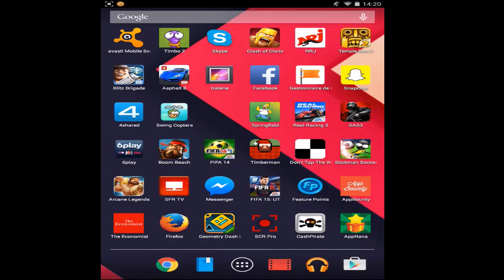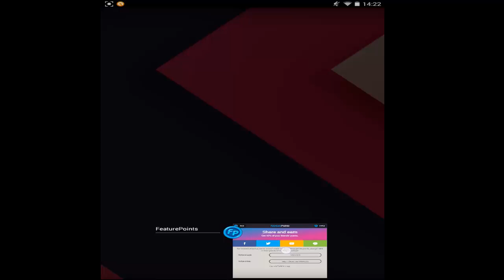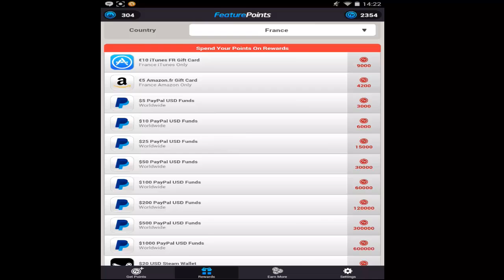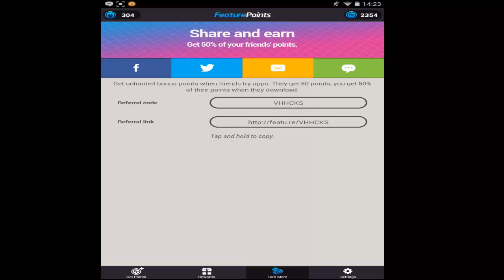[CLASH OF CLANS] AVOIR DES GEMME ILLIMITÉE !!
Bonjour à tous on se retrouve pour une vidéo sur : '[CLASH OF CLANS] AVOIR DES GEMME ILLIMITÉE !!'

Bon Visionnage !

GEMMES GRATUITE ! :

Sur l'application : 'Feature Points'

Mon Code : ' YLFWXV ' qui t’offrira pas mal de sous :)
Sur l'application : 'CashPirate'